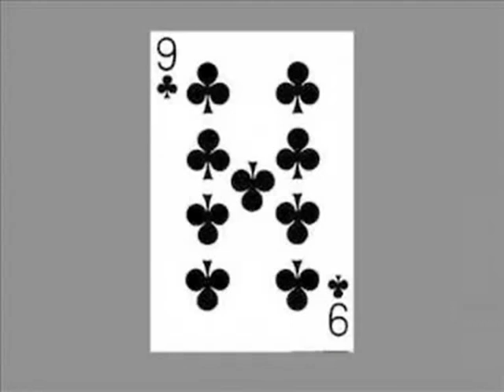Red Spade Experiment, Jerome Bruner & Leo Postman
An example of the red spade experiment conducted by Bruner and Postman.

A group of people are shown a series of playing cards and asked to memorize them.

One of the cards shown is a red six of spades. Some people will incorrectly identify this card as a six of hearts. The experiment was used to support Bruner's theories on categorization and context